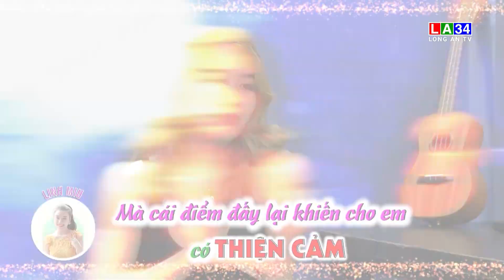Xem gì trên LA34 số 27/2024